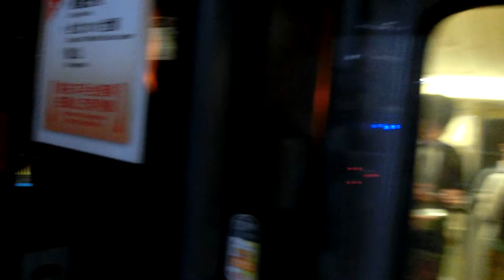|交通迷天地| [台北捷運] C381軟改列車 509/510 往R02象山 R05/BR09大安進出站